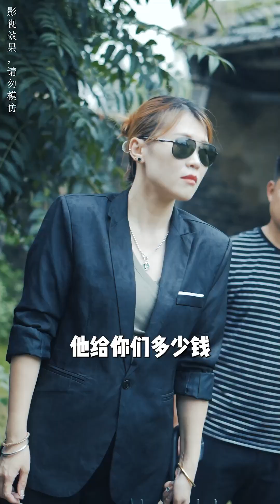霸總下鄉記 | 21-30集 不知好歹的黑老大竟敢跟霸總搶村花，還將霸總打成重傷，殊不知他惹了不該惹的人！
1